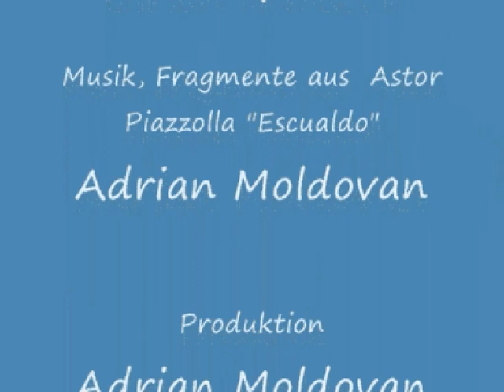Malereiatelier - Ulrich Gansert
Malereiatelier